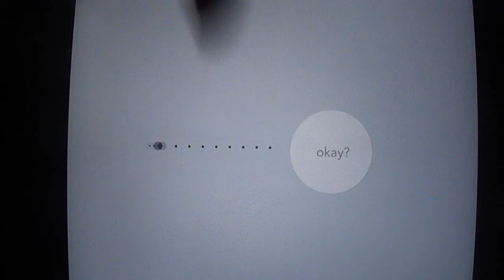Okay? - Level 1 Walkthrough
In this video I will be showing you how to pass level 1 in the game called "Okay?".